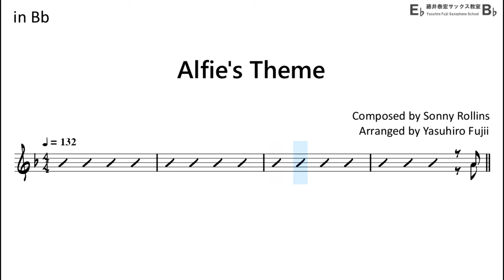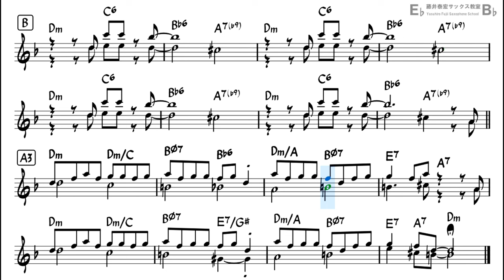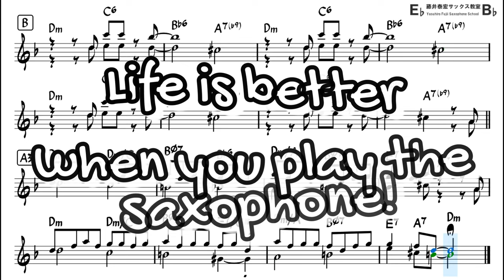Alfie's Theme (Sonny Rollins) - Backing Track with Sheet Music for Tenor Sax